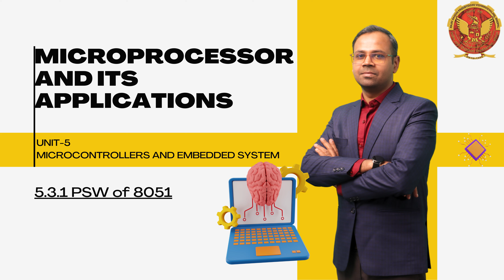5.3.1 PSW of 8051 | EC501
UNIT 5 | MICROPROCESSOR AND ITS APPLICATIONS

5.3.1 PSW of 8051

Welcome to our in-depth tutorial on "Microcontrollers and Embedded Systems"! In this video, we'll be exploring Unit 5, covering essential concepts and components that are fundamental to understanding microcontrollers and embedded systems. Here's a breakdown of what we'll be covering in this comprehensive unit:

5.1 Introduction to Microcontrollers and Embedded Systems
We'll begin with an introduction to microcontrollers and embedded systems, highlighting their significance in modern electronics and everyday applications.

5.2 Comparison between Microcontroller & Microprocessor
Understand the key differences and similarities between microcontrollers and microprocessors. This section will help clarify their distinct roles and functionalities.

5.3 8051 Microcontroller Architecture
Dive deep into the architecture of the 8051 microcontroller. We’ll explore its internal components, such as the CPU, memory, and I/O ports, and how they interact to perform various tasks.

5.4 8051 Microcontroller – Pin Diagram
Learn about the 8051 microcontroller’s pin diagram. We'll discuss the function of each pin, their configurations, and how to properly connect them in a circuit.

5.5 Addressing Modes of 8051
Explore the different addressing modes of the 8051 microcontroller. This section covers how the microcontroller accesses data in memory, enhancing your understanding of its programming capabilities.

5.6 Overview of 8051 Instruction Set
Get an overview of the 8051 instruction set. We'll review common instructions used in programming the 8051, providing practical examples to illustrate their usage.

5.7 Interrupts
Understand the concept of interrupts and their importance in microcontroller operations. We’ll explain how interrupts work in the 8051 and their role in handling real-time tasks.

5.8 Embedded System and its Characteristics
Learn about embedded systems and their defining characteristics. This part covers the basics of embedded systems design and their applications in various industries.

5.9 Microcontrollers for Embedded Systems
Explore how microcontrollers are used in embedded systems. We’ll discuss various types of microcontrollers suitable for different embedded applications and their selection criteria.

5.10 Assembly Language Programming (Optional Depending on Time)
If time permits, we’ll delve into assembly language programming for the 8051. This section covers the basics of writing and understanding assembly code to program microcontrollers.

By the end of this video, you'll have a comprehensive understanding of microcontrollers, embedded systems, and their practical applications.